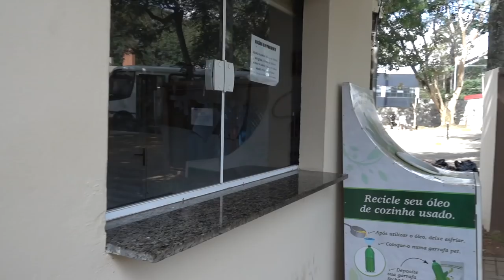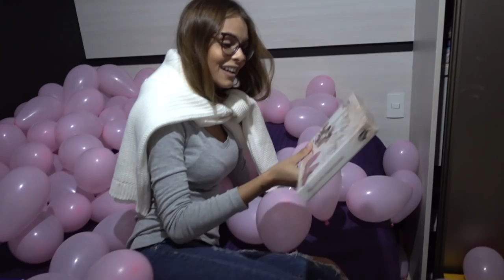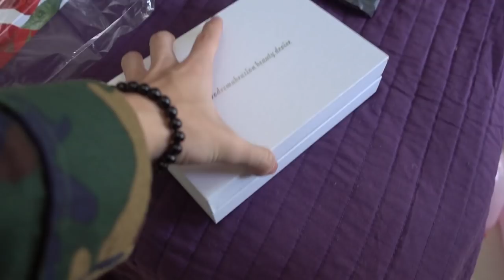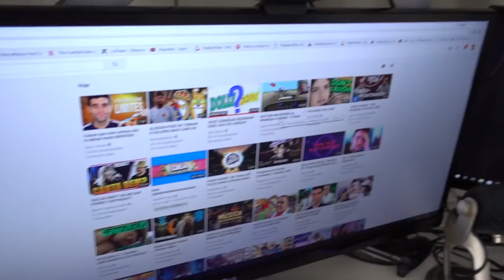CHUPÃO NO NARIZ | Vilhena Daily